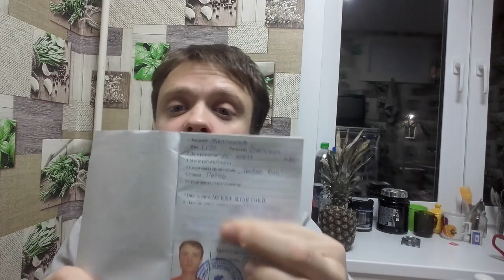Получил Разряд по Бегу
Всё получилось. Теперь у меня есть первый разряд по легкой атлетике. Чуть больше трёх лет мне понадобилось что бы проделать путь от начинающего бегуна марафонца до бегуна перворазрядника.
Начало положено. Дальше будет интереснее
Спасибо всем кто мне помогал на этом пути. Спасибо всем кто со мной.
ПОМОЩЬ ПРОЕКТУ :
.Деньги которые вы мне скидываете, все до копейки копятся на счетах. И тратится только на развитие канала, либо на спортивную экипировку, либо на поездки на соревнования. Огромное спасибо всем кто мне помогает, без вас бы наверное я не смог бы ездить на соревнования.